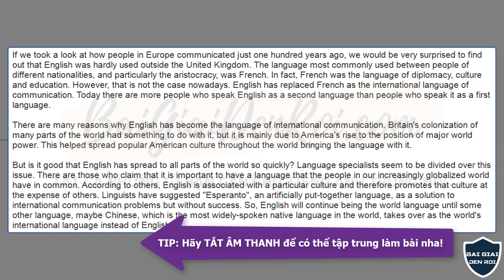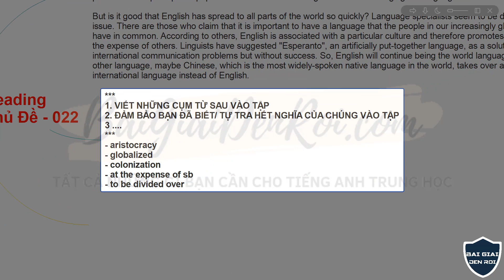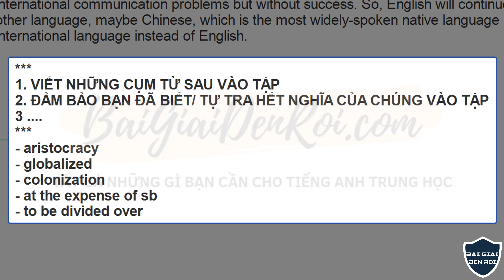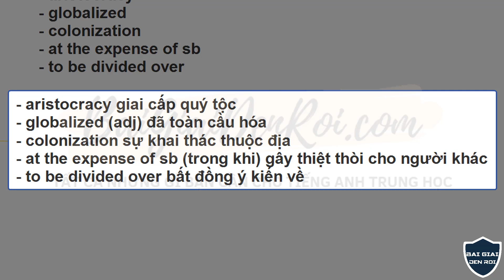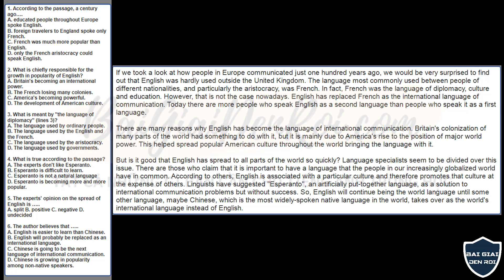365 Bài Đọc FULL Mọi Chủ Đề: Luyện Kĩ Năng Chống Liệt Tiếng Anh Phần Đọc Hiểu THPT Quốc Gia|Phần 22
365 Bài Đọc FULL Mọi Chủ Đề: Luyện Kĩ Năng Chống Liệt Tiếng Anh Phần Đọc Hiểu THPT Quốc Gia - Phần 22 này, là bài tập Bổ Trợ học sinh Lớp 10, 11, 12 ôn thi Đại Học.
▶ XEM TẤT CẢ BÀI HỌC CÒN LẠI của khóa học 300+ Bài Đọc Reading này
▶ LỊCH ĐĂNG BÀI HỌC/ BÀI TẬP/ BÀI GIẢNG: 3 BÀI/ NGÀY ... DÙ NGÀY NẮNG HAY NGÀY MƯA

*** Đây là khóa học 365 Bài Đọc Reading FULL Mọi Chủ Đề: Luyện Kĩ Năng Chống Liệt Tiếng Anh Phần Đọc Hiểu của website, đồng thời là kênh Youtube Bài Giải Đến Rồi Chấm Com. Lưu ý rằng Video này chỉ là phần bài tập Bổ Trợ mà thôi, bài giảng chi tiết và phân tích sâu hơn, không xuất hiện trong đây. Các bước học như sau:
1. Xem video, ghi từ mới, và các cụm từ mới như đã được giới hạn, vào tập.
2. Tự dịch nghĩa các từ, cụm từ này vào tập. Từ nào không biết thì đoán nghĩa, đoán dựa vào ngữ cảnh trong đoạn văn đầy đủ ở đầu video. Đoán Sai cũng được nha, không thành vấn đề. Quan trọng là mình đã luyện được kĩ năng đoán từ trong tình huống. Đoán như thế nào hiệu quả nhất, thầy sẽ có series video RIÊNG cho phần này.
3. Xem tiếp video, sẽ thấy phần dịch nghĩa cho các cụm từ đã dịch ở Bước 2, mà thầy làm sẵn, chỉ việc chữa vào thôi.
Cuối cùng, phần câu hỏi reading, và bài đọc, sẽ được chữa chi tiết, và phân tích sâu trên lớp OFFLINE nhà thầy.

*** Hãy nhớ: khóa học 365 Bài Đọc Reading FULL Mọi Chủ Đề: Luyện Kĩ Năng Chống Liệt Tiếng Anh Phần Đọc Hiểu của website, đồng thời là kênh Youtube Bài Giải Đến Rồi Chấm Com này, nhằm mục đích giúp bạn nâng vốn từ vựng tiếng Anh theo chủ đề 1 cách đáng kể, trên mọi lĩnh vực thông dụng nhất khi thi bài thi Đại Học THPT quốc gia, như Từ vựng Chủ Đề học tập, Từ vựng Chủ Đề khoa học, Từ vựng Chủ Đề sức khỏe, Từ vựng Chủ Đề Du lịch, Từ vựng Chủ Đề kinh tế, Từ vựng Chủ Đề môi trường, Từ vựng Chủ Đề nông nghiệp, Từ vựng Chủ Đề nghệ thuật, Từ vựng Chủ Đề xã hội, Từ vựng Chủ Đề cảm xúc, Từ vựng Chủ Đề y tế, Từ Vựng Chủ Đề chính trị...

*** Kênh YouTube BÀI GIẢI ĐẾN RỒI CHẤM COM co trang dạy tiếng Anh: KHO NGỮ PHÁP CHẤP TẤT CẢ KÌ THI TIẾNG ANH TRUNG HỌC, luyện thi tiếng Anh, cung cấp bài giảng, lời giải đề tiếng Anh THCS, THPT quốc gia. LINK WEBSITE học online trực tuyến nè: BaiGiaiDenRoi.com

*** Kênh YouTube BÀI GIẢI ĐẾN RỒI CHẤM COM, ngoài co trang dạy tiếng Anh riêng, còn cung cấp HÀNG NGHÌN video bài giảng & bài giải, PHÂN CHIA HỆ THỐNG HÓA THEO CHUYÊN ĐỀ : Từ Vựng & Ngữ Pháp. Điểm mặt sương sương vài Sơ Đồ Tư Duy MINDMAP, và Khóa Học Chuyên Đề nhé:
[XEM LINK Ở COMMENT/ BÌNH LUẬN GHIM ĐẦU TIÊN nha!]

A- SƠ ĐỒ TƯ DUY MINDMAP CHỐNG LIỆT TIẾNG ANH, ÔN LUYỆN THI TUYỂN SINH ĐẠI HỌC VÀ THPT QUỐC GIA TIẾNG ANH:
▶ [LTĐH] - 365 Bài Đọc Reading Ôn Thi THPT FULL MỌI CHỦ ĐỀ
▶ [LTĐH] - Từ Vựng Bài Đọc READING Ôn Thi THPT - Chủ Đề GIÁO DỤC
▶ [LTĐH] - 300-3,000+ Từ Học Thuật Thông Dụng Nhất Bài Đọc Reading THPT
… CÒN NỮA ….

B- KHÓA HỌC VIDEO TỪ VỰNG CHỐNG LIỆT TIẾNG ANH, ÔN LUYỆN THI TUYỂN SINH ĐẠI HỌC VÀ THPT QUỐC GIA TIẾNG ANH:
▶ [LTĐH] - Từ Vựng Collocation Luyện thi THPT môn Tiếng Anh Chủ Đề
▶ [LTĐH] - 300+ Câu Bài Tập Phrasal Verbs Ôn Thi Đại Học
… CÒN NỮA ….

C- KHÓA HỌC VIDEO NGỮ PHÁP CHỐNG LIỆT TIẾNG ANH, ÔN LUYỆN THI TUYỂN SINH ĐẠI HỌC VÀ THPT QUỐC GIA TIẾNG ANH:
▶ [ÔN THI LỚP 9 LÊN 10] - HỎI HẾT – ĐÁP SẠCH Mọi Câu Hỏi Hóc Búa Khi Hoc & Làm Đề Ôn Thi
▶ [LTĐH] - 700+ Bài Tập Biến Đổi Câu – 6 Giai Đoạn Từ DỄ đến KHÓ
▶ [LTĐH] - 1,000 Câu WORDFORM Siêu Khó Luyện Thi Đại Học
...  VÀ ... SUỴT SUỴT BÍ MẬT. BÍ MẬT ! Tự bạn hãy khám phá mọi ngóc ngách Kênh YT này nhé!!

© Copyright by Bài Giải Đến Rồi - DO NOT REUP
Bài Giải Đến Rồi chấm Com - Tất cả những gì bạn cần cho tiếng Anh Trung Học (cấp 2 & 3, Luyện Thi Tốt Nghiệp Lớp 9 - Luyện Thi Đại Học)
Người hướng dẫn : Ths. Nguyễn Dương Hùng Tiến - Tp. Hồ Chí Minh

365 Bài Đọc FULL Mọi Chủ Đề: Luyện Kĩ Năng Chống Liệt Tiếng Anh Phần Đọc Hiểu THPT Quốc Gia. Một số chủ đề từ vựng tiếng Anh, sẽ soạn khác: từ vựng chủ đề gia đình, nghề nghiệp, bạn bè, bóng đá, bệnh viện, bệnh tật, christmas, education, food and drink, fashion, fitness, fruit, giao thông, hoa quả, holiday, hobbies, học tập, invention, internet, khoa học, sức khỏe, kinh doanh, medicine, nông nghiệp, phòng khách, phòng ngủ, hoa quả, school things,...